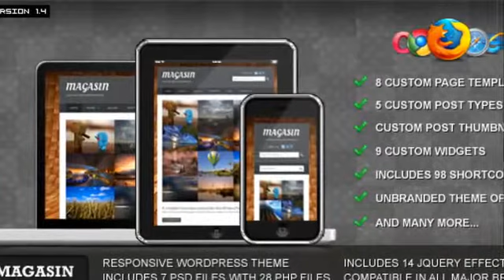Magasin: Responsive Business WordPress Theme